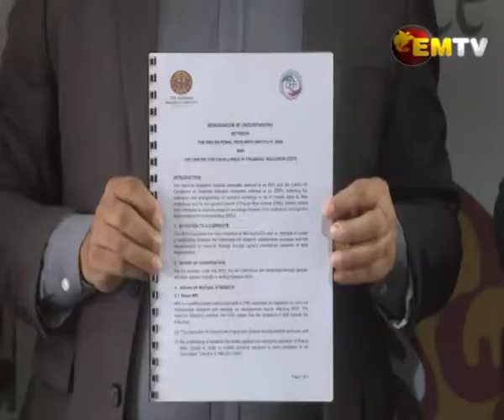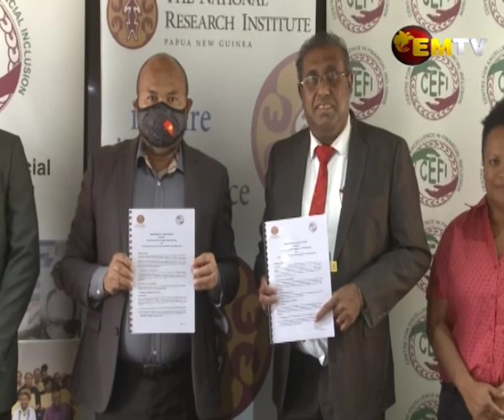CEFI and NRI sign MOU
A Memorandum of Understanding was signed today between the Centre for Excellence in Financial Inclusion (CEFI) and the PNG National Research Institute .

The aim is to consolidate and strengthen cooperation between the Institutions.

The partnership signals new research grounds into the country’s economic and social development, with special focus on the role of education in development, and the impact of economic and social change on education.